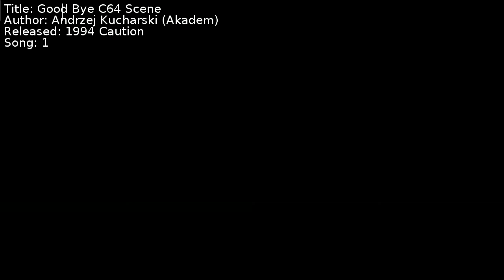Andrzej Kucharski (Akadem) - Good Bye C64 Scene | Song 1 [C64] [SID]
Title: Good Bye C64 Scene
Author: Andrzej Kucharski (Akadem)
Released: 1994 Caution
Song: 1